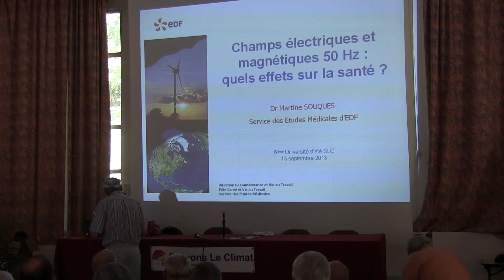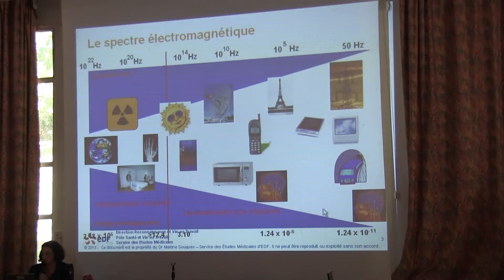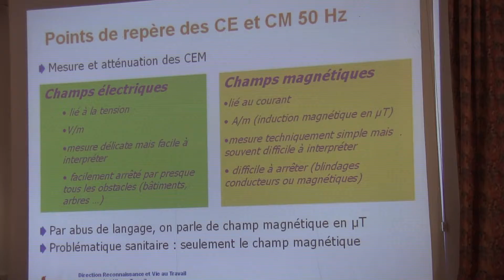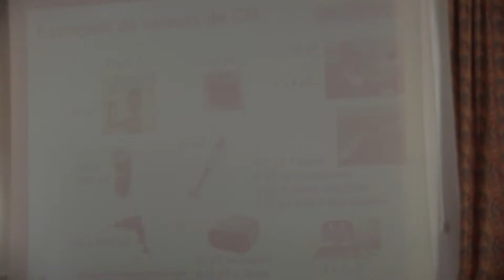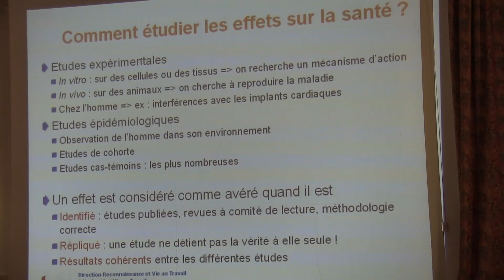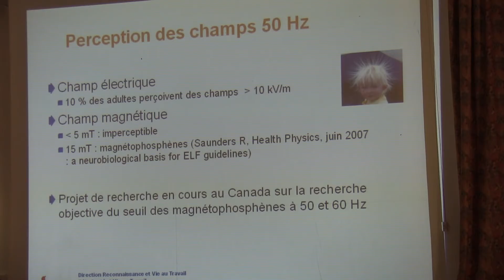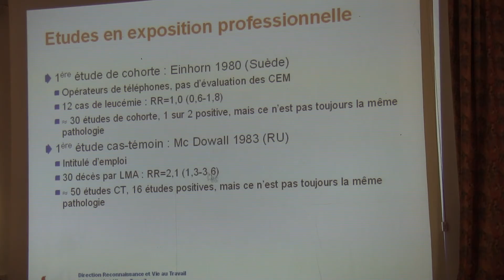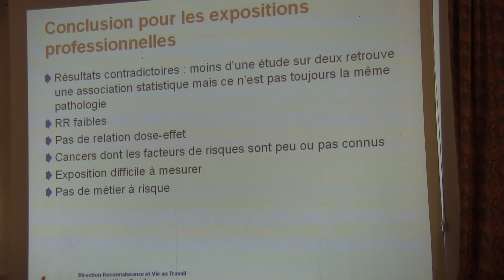00019 C7 Souques 1